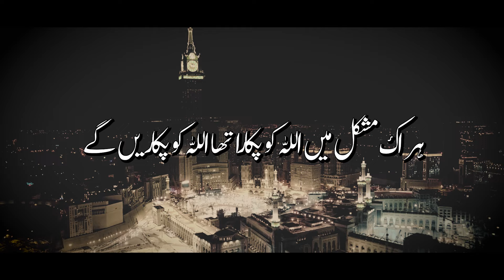Har Ek Mushkil Mein Lyrics Naat |Hammad Ali | Awwal Studio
Har Ek Mushkil Mein Naat
Har Ek Mushkil Mein Lyrics Naat

Title:  Har Ek Mushkil Mein
Reciter:  Hammad Ali
Label: Awwal Studio